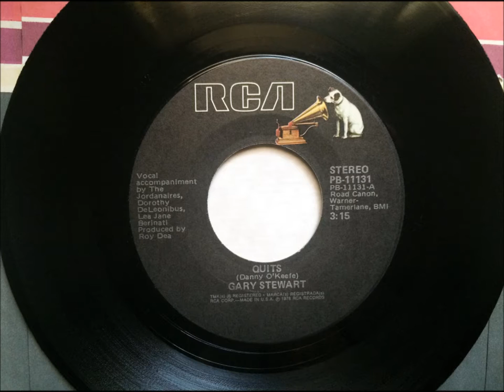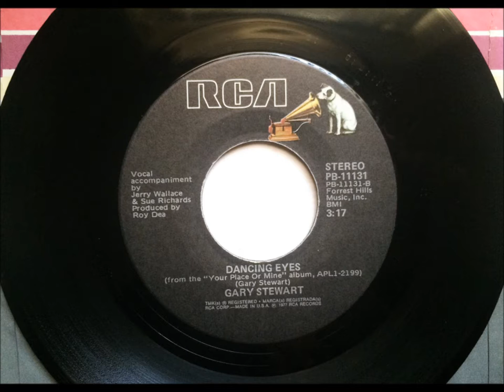Quits + Dancing Eyes , Gary Stewart , 1976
Written by Danny O'Keefe. Released in 1977 from the album "Steppin' Out", it reached #26.
 B-side - 3:18 -  "Dancing Eyes", written by Gary Stewart from the album "Your Place or Mine".